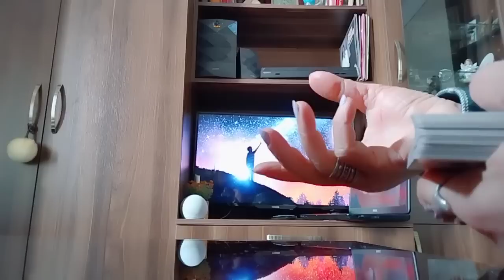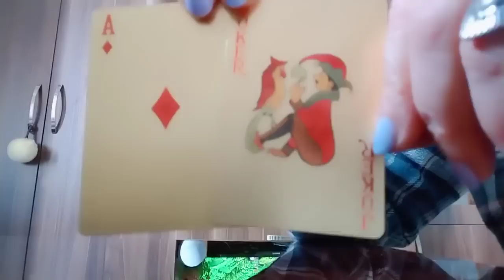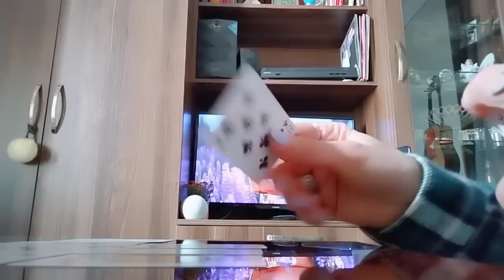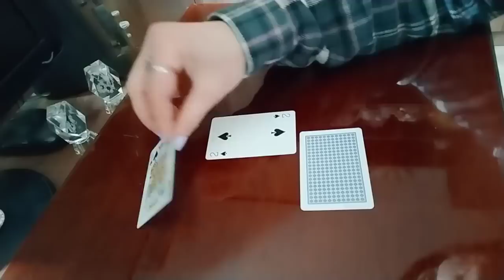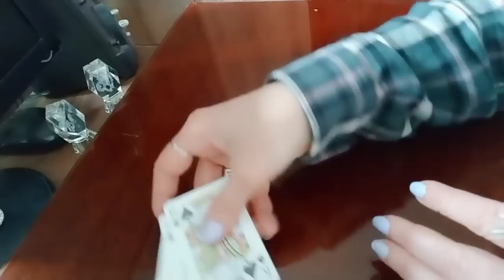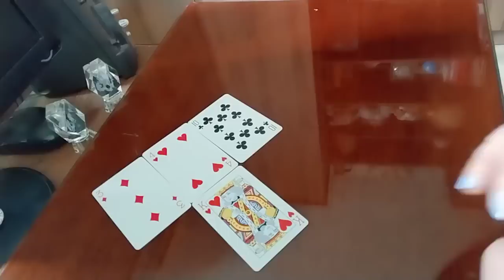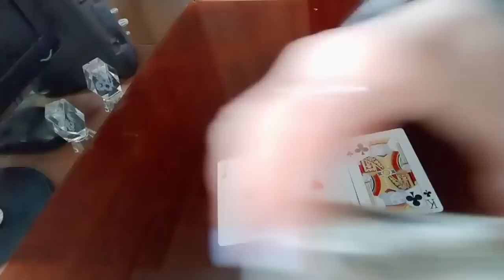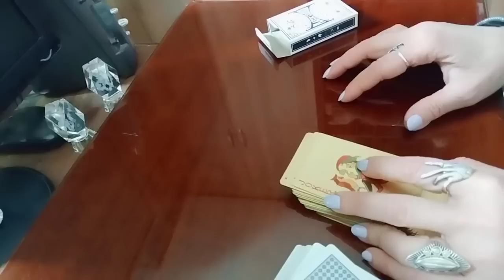კარგი ამბავი, რომელიც მოულოდნელად შემოვა თქვენს ცხოვრებაში/ პროგნოზი ტაროსგან🃏✨✨✨🃏